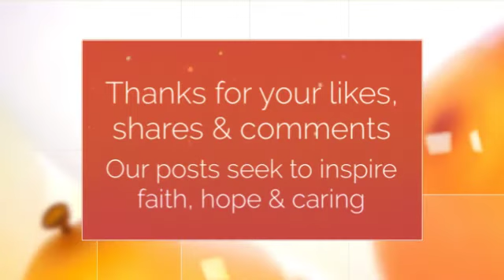10000 Likes on Facebook 360p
We've reached 10,000 likes on Facebook! We're grateful to everyone who is part of this online community. And if you're not, please join us!